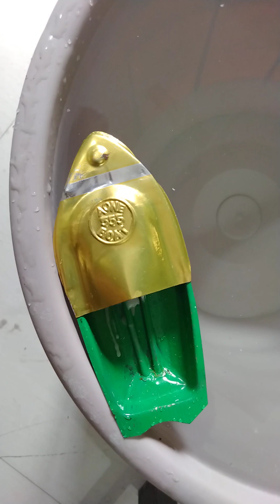physics behind steam boat#hydrostatic